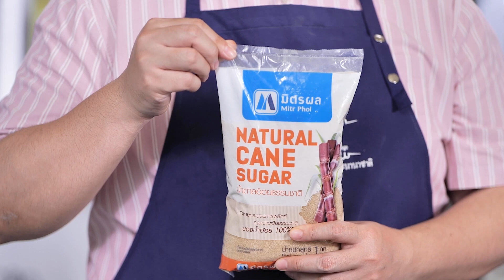รายการ "คาวหวานสำราญใจ" พุดดิ้งมะม่วง" EP.43 [3/3]